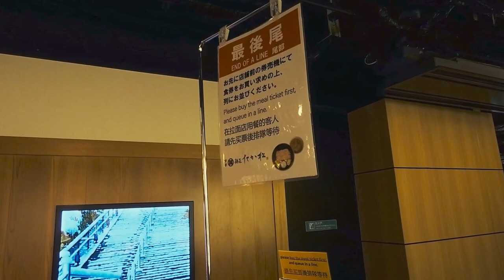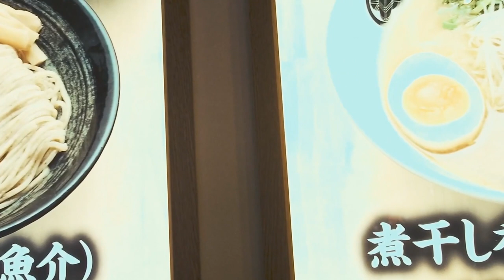HIDDEN GEM IN JAPAN | Secret Places in Kyoto Station 🇯🇵 Japan Vlog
Hello everybody.
If you think that Kyoto station is just one of the many stations in Japan, think again.
This place is massive. Here are the secret places we discovered inside the Kyoto Station:
1. Sky bridge - tons of restaurants serving delicious ramen can be seen here. After eating you can stroll through the "bridge" and appreciate the scenic view of the Kyoto tower. It is like an observatory! At night, this bridge has illumination that will also take your breath away as you walk through it.
2. Happy Terrace - it is like a little park where you can just sit and relax.
3. Grand piano - on the other side of the sky bridge you can see a grand piano and appreciate the beautiful music of the talented pianists.
4. The big staircase which lights up is the real set location of the anime "Hello World"